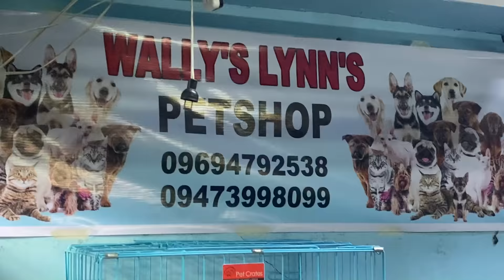ARRANGQUE PUPPY GIVEAWAY! | PET PRICELIST | 1K LANG MAY ASO KANA | CUTE PUPPIES **MUST WATCH**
Hello mga ka brgy at mga Soldiers of love due to popular demand ng mga viewer ng Pat TV para sa Pet lovers dyan Lalo ngayun Papasok na ang Summer ngayun April eto hatid ko sa inyo ang mga aso dito Sa Arrangque dito sa Manila., updated price para sa inyong mga napupusuan mga aso. At Sumali na din sa ating PatTtv6thgiveaway, at manalo din ng PatTv T-shirt😍😎

WINNER WILL BE ANNOUNCE ON: April 30,2022

BE PART OF OUR PATTV FAMILY:
3. Comment your entry “Bakit kailangan mo manalo ng aso?” and ADD your City
NOTE: Don’t spam the comments. Mababasa ko naman po lahat ng comment niyo.